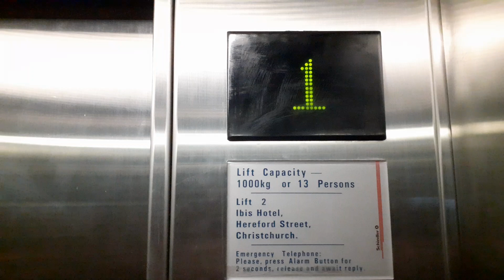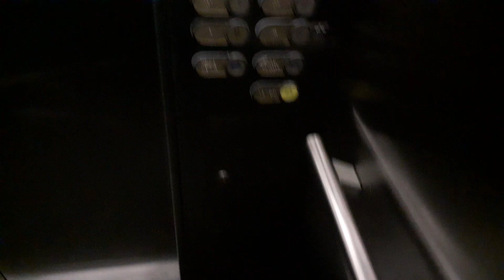2005 Schindler D2 5400MRL | Ibis Christchurch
I Got Permision To Film This Lift Which Is Why I've Been Able To Film It

Location: 107 Hereford Street, Christchurch
Floors: B, G, 1-8
Lift Type: MRL Traction
Installed: 2005 By Schindler
Modernized: Never
Fixtures: Schindler D2 Touch Sensitive
Maintained By: Schindler
Capacity: 1000KG/13 People